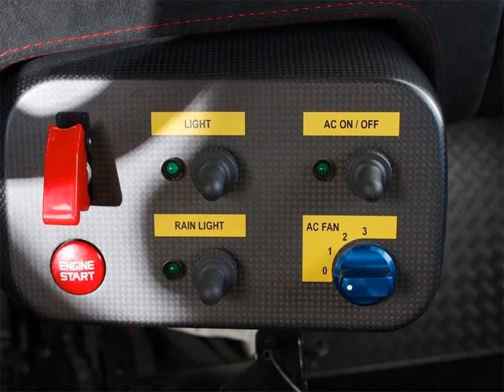Track Ready Ferrari 458 Challenge For Sale in Florida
This beautiful 2011 Ferrari 458 Challenge is currently up for sale by Ferrari Maserati of Fort Lauderdale. Equipped with the same 570 horsepower 4.5-liter V8 as in the stock 458, the car has been fitted with modified gear ratios for greater torque outputs at lower revs. The car has lost significant weight thanks to reduced-thickness body panels, and has also been fitted with massive quantities of carbon fiber and Lexan.